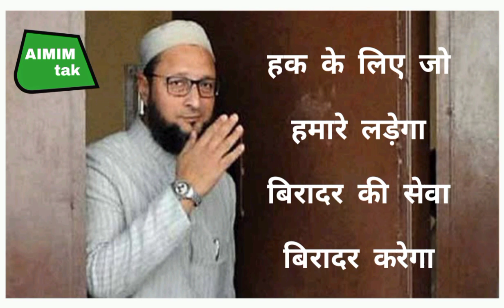ओवैसी चाचा जिंदाबाद जिंदाबाद song || aimim new song 2021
Hastag:-